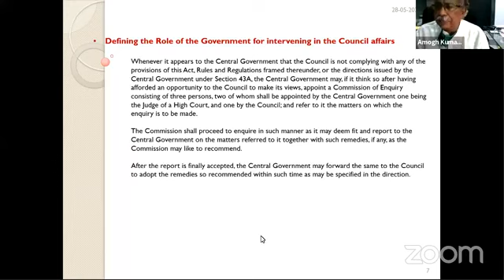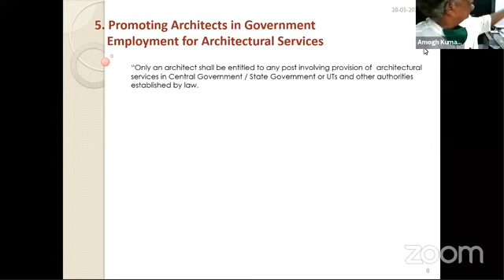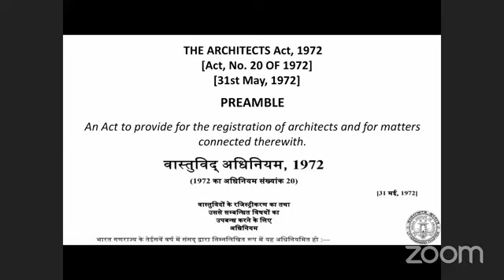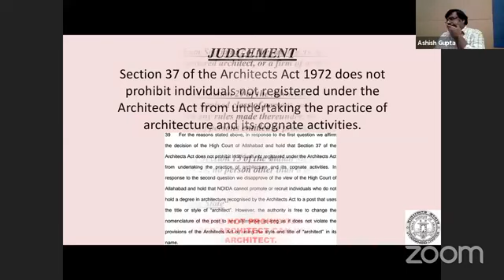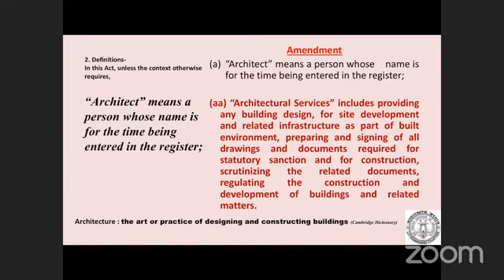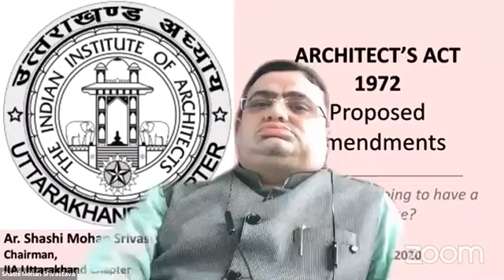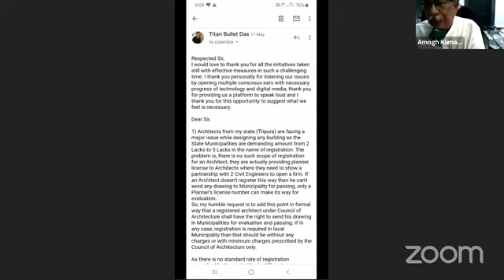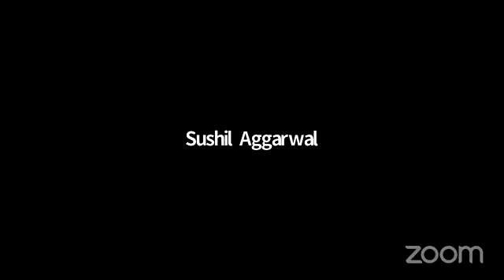ArchitectsExpertTalksSeries Part-2 School ofArchitecture LNCTUniversity (Bhopal)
Part1/2 Webinar on Direct Critical Talk with the Architect Experts on “The Architects Act 1972 Proposed Amendments Is the Profession Going to have Better Future?” organized on “28th May 2020”.

The Experts session was organized by the School of Architecture (LNCTUniversity) Bhopal in association with IIA (Madhya Pradesh-Northern-UP-Punjab-Haryana-Uttarakhand Chapters).